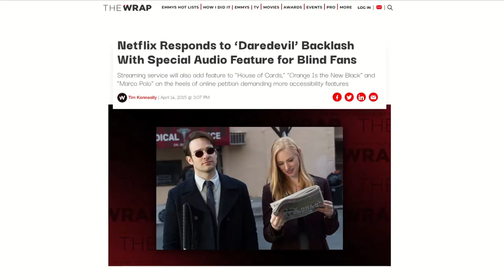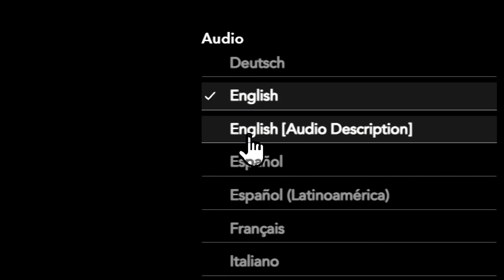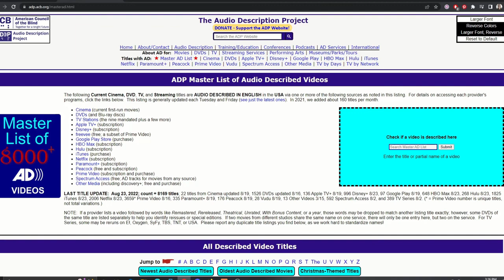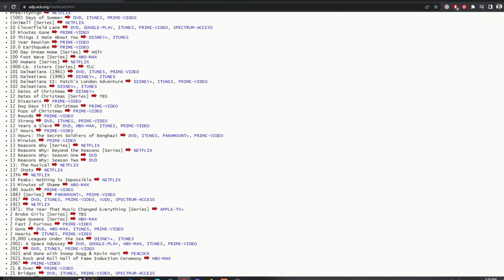How Do Blind People Watch Movies and TV Shows | Audio Descriptions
How can blind people enjoy movies or TV shows if they can't see anything? Audio descriptions are a separate audio track that plays over a movie or television show that describes the important visual elements that are happening on screen. This allows blind and visually impaired people to get a complete experience of these programs just like sighted people. More content is being released with audio descriptions now than ever before. It is an important area of accessibility that also serves to broaden the reach of visual entertainment.

All of the major streaming platforms like Disney+, Hulu, Netflix, and HBO Max, and other shave audio descriptions for their original content.

The American Council of the Blind has the Audio Description Project, which advocates for audio descriptions and has an extensive list of audio described programs that is updated weekly and as new audio described programs are released.